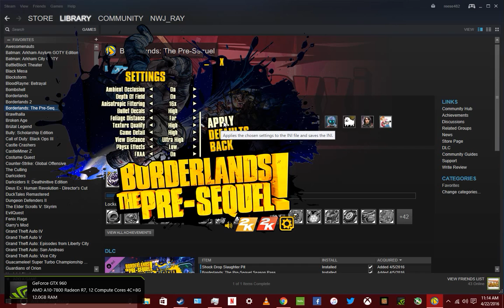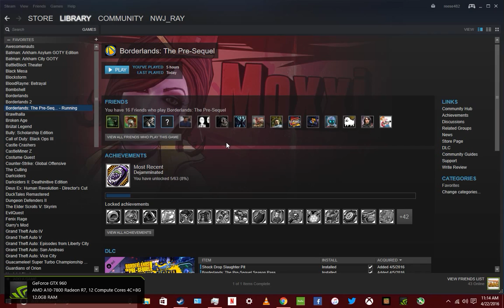Borderlands:The Pre-Sequel (GTX 960) Gameplay